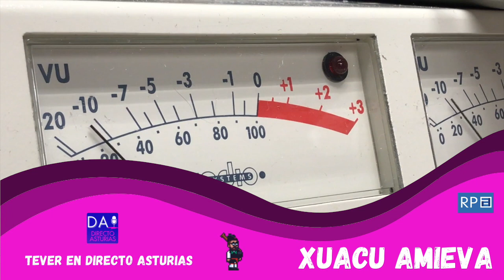Capítulo 71 | 🎻 Xuacu Amieva 🥁 | Tever en "Directo Asturias" (RPA)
Su vocación musical le viene de familia, ya que su madre era cantante de tonada y tenía parientes que tocaban la gaita. En 1974 entró a formar parte del grupo «Urogallos». Interesado en la música tradicional astur participó en diversas agrupaciones folclóricas como «Raigañu», «Urogallos» y «Andecha Folklor d'Uvieu». En ellos realizó una importante labor recuperadora tanto de músicas como de instrumentos populares como el rabel o bandurria asturiana, la zanfona o gaita de rabil, la trompa o arpa de boca, la flauta travesera de madera, las tarrañuelas, las castañuelas vaqueiras, los pitos, el pandeiru cuadrau, la xipla y tambor...

En su afán por mantener vivas las tradiciones crea en 1980 en Oviedo la «Escuela de música tradicional», de la que más tarde abrió delegaciones en otros puntos de la región debido a la gran demanda. En estas escuelas nacieron algunas de bandas pioneras de gaita asturiana, como la Banda de los LLumerinos o la Banda Gaites Naranco.

Hablamos de Xuacu Amieva en Directo Asturias sobre sus proyectos y sus canciones, un jueves más en RPA.